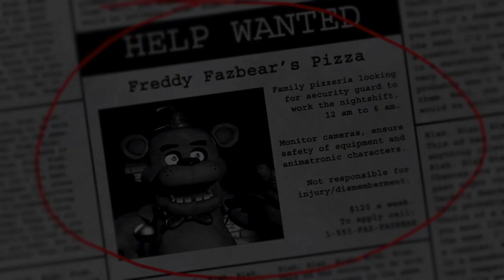Five nights at Freddy's : All of Phone guy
Sorry my videos have no voice but my mic has broken so im trying to get a new one.